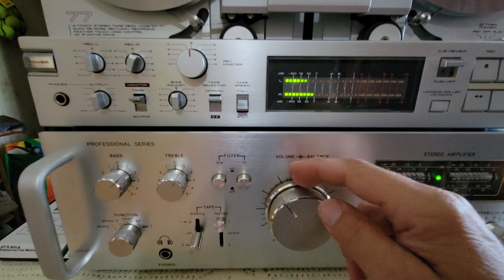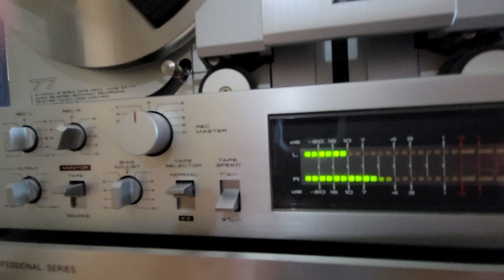Vintage AKAI GX-77 Reel to Reel Tape Player Recorder WOW !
Extremely clean and well cared for !